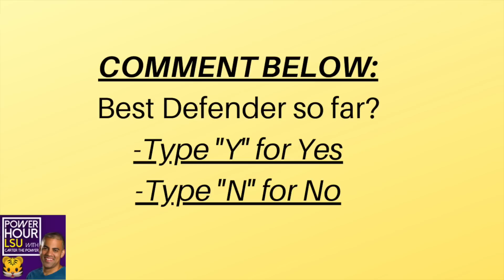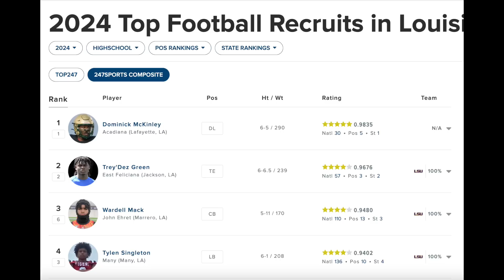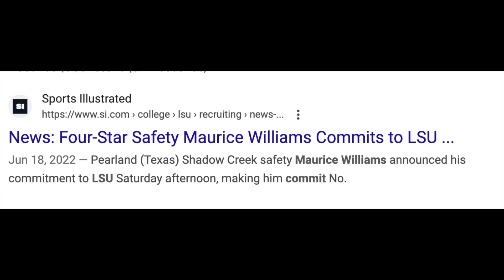LSU Football Breaking News: DASHAWN McBRYDE Commits! + How Safety Recruiting Has Changed for 2024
LSU Football recruiting landed 2024 safety DASHAWN McBRYDE, adding to Brian Kelly's stacked 2024 class!

LSU Chapters
0:00 LSU Football Recruiting
0:11 Dashawn McBryde Highlights
0:47 Recruiting Ranking
1:17 Film Study
4:32 Best Play!
8:00 2024 Targets
8:12 Kim Mulkey
9:35 Safety Recruiting Changes
12:00 Dinner?